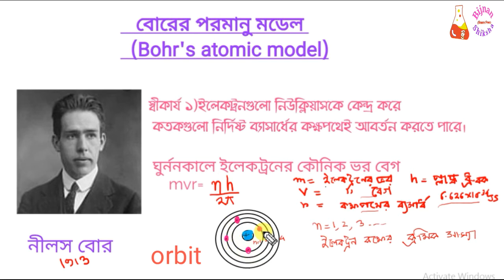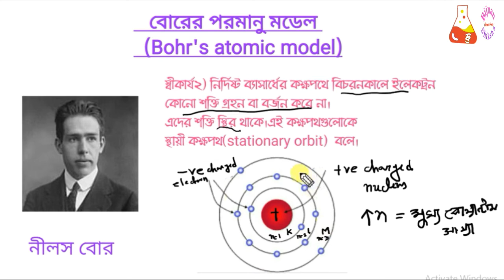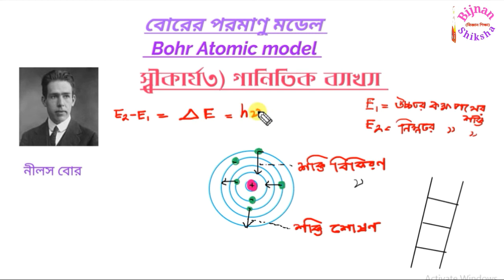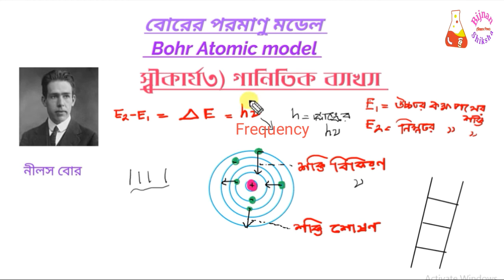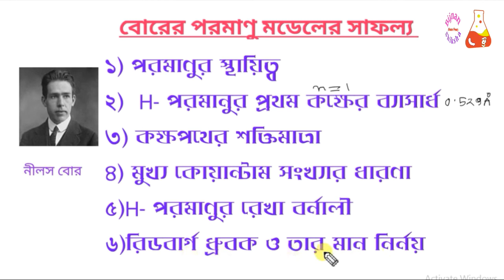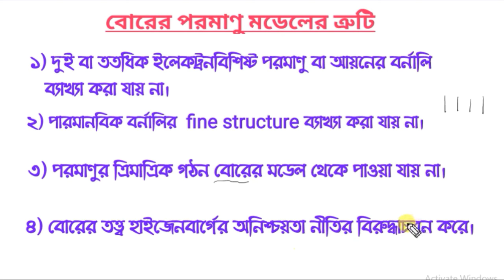Bohr's Atomic Model Bangla| বোরের পরমানু মডেল | Class-XI,JEE&NEET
In the previous class we have learnd how Scientist Thomson and Rutherford individually discover atomic model.
  Though to remove some drawbacks in Thomson model,Rutherford gave his model with the help of Rutherford alpha particle scattering experiment,still in Rutherford model there were some drawbacks which had benn corrected by Bohr.
    Today we will learn about Bohr's  Atomic Model.

If you like our videos then hit the like button and do the same if you unlike. please Subscribe our channel and share it with your friends so that they get the benefit of free teaching.
   If you like to get videos of your choice then give the topic in comment box.
Related tagg:
Bijnan Shiksha,বিজ্ঞান শিক্ষা,chemistry in bengali,bigyan shiksha,বাংলায় রসায়ন,BUET DUET CUET ভর্তি রসায়ন,

আমাদের অন্যান্য ভিডিও এর লিংকঃ

আমাদের আরো ভিডিও দেখতে নিচের প্লেলিস্ট চেক করঃ